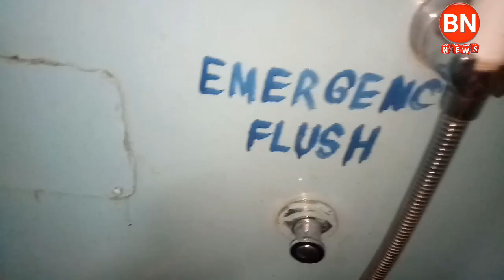BN NEWS= ରେଳବେ ର ଠକାମୀ sambalpuri news